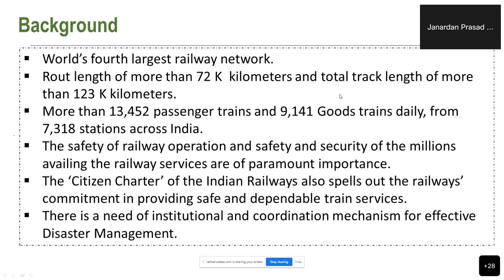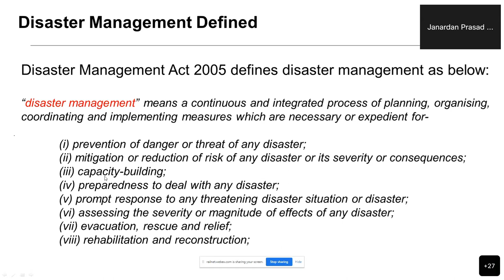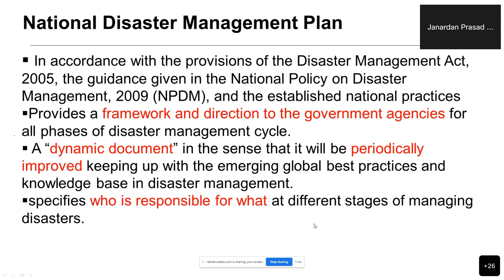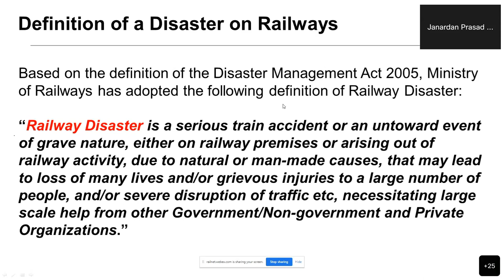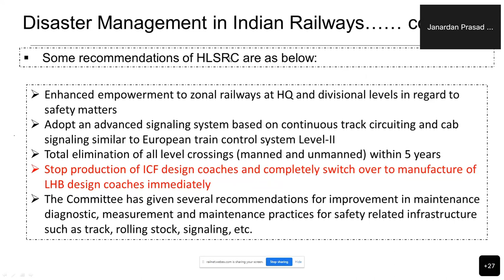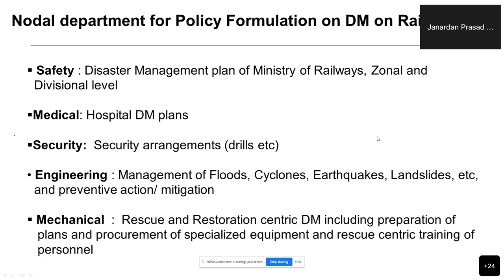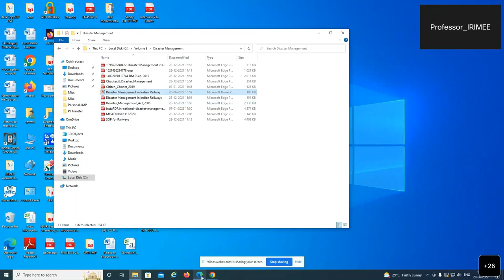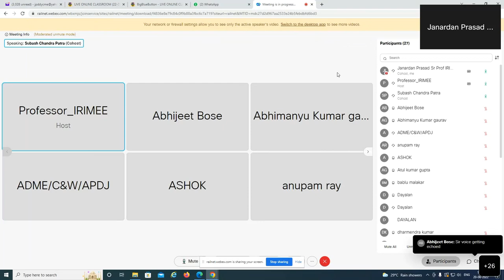Disaster Management plan Indian Railways